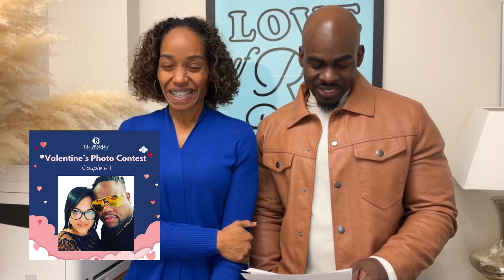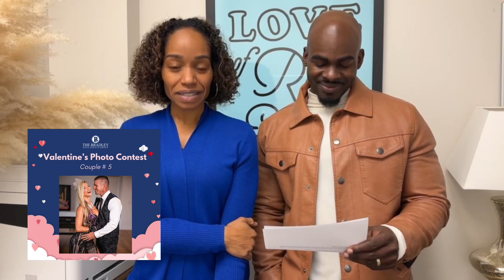Valentine's Photo Contest: Year 2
We are overwhelmed with gratitude for your continued support and participation in our Valentine's Photo Contest Year 2. Your enthusiasm and engagement make our community truly special, and we're thrilled to have embarked on this journey with you for the second year running. To all our participants, thank you from the bottom of our hearts for your participation. Your creativity and enthusiasm have made this contest a true success, and we appreciate each and every one of you.